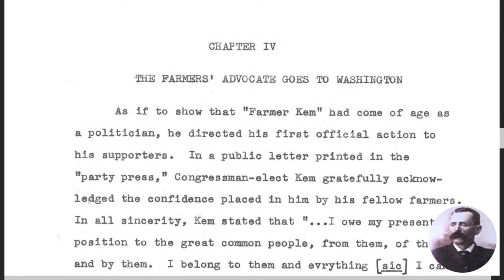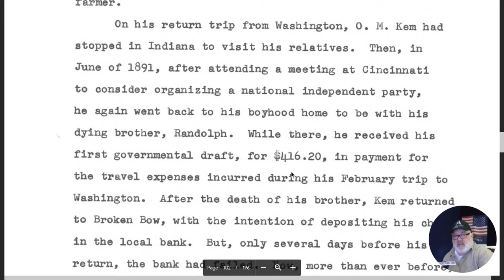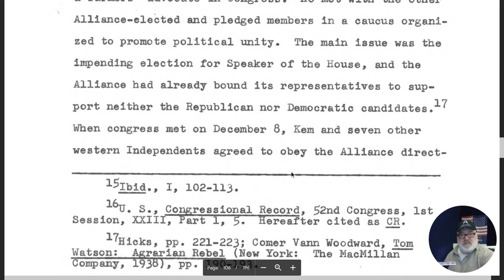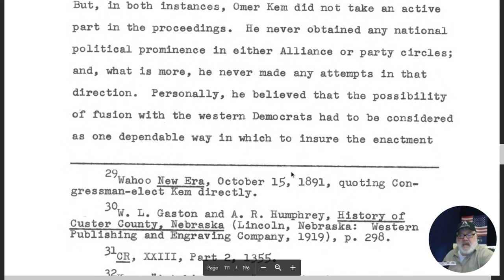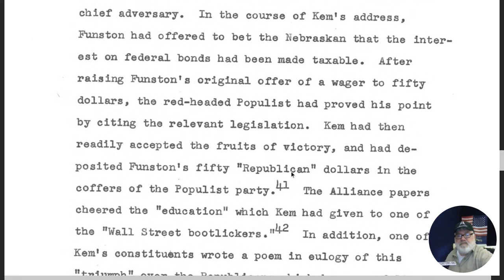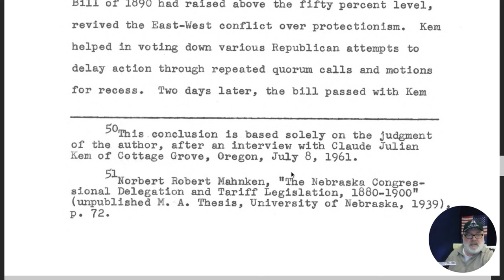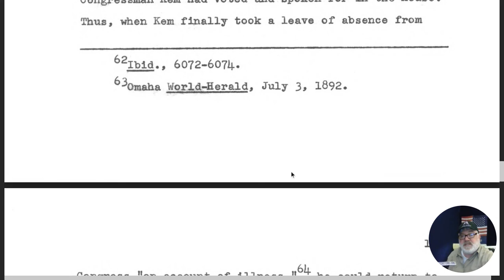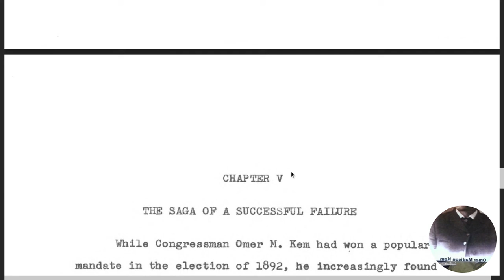Chapter 4: "Omer Madison Kem - The People's Congressman" (1962) Written by Delloyd John Guth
"Omer Madison Kem - The People's Congressman"

Chapter 4: "The Farmer's Advocate Goes To Washington"

In this fourth chapter of the biography of Omer Madison Kem, we learn about how Kem's life takes a dramatic turn as he takes his seat in the United States House of Representatives and the challenges he faced as a "sodbusting calamity howler" bucking the political power of both major parties.

Kem relied heavily on his friendship with William Jennings Bryan to make inroads introducing legislation that would change the face of America's political landscape forever.

Narrated by Chris Christensen, great, great grandson of Omer Madison Kem.